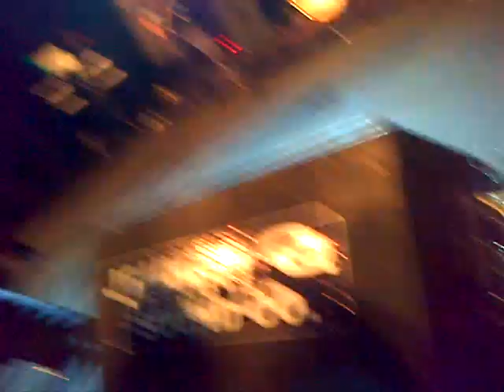Karma _ mr fete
Temporary new band